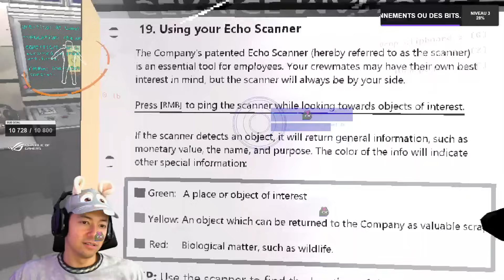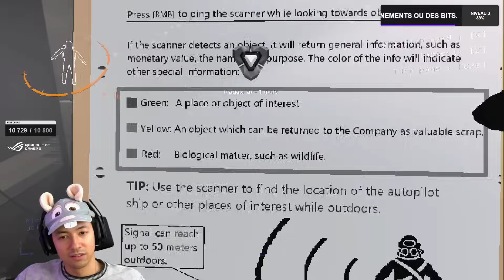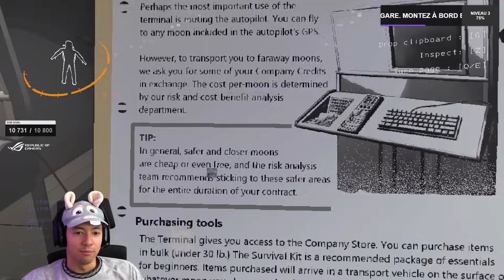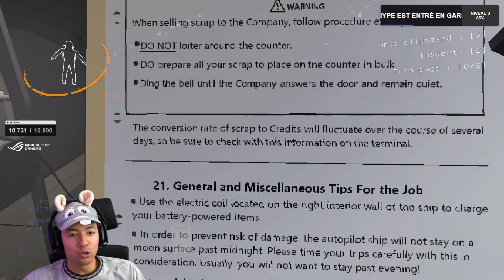SURVIVRE SANS FAIRE DE BRUIT ! ► LETHAL COMPANY Ft. GOUGOUL